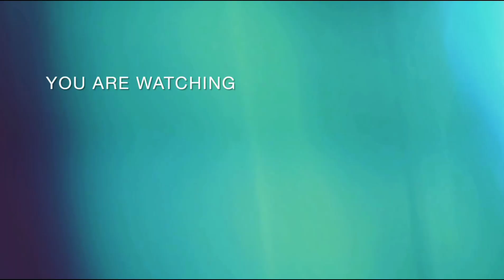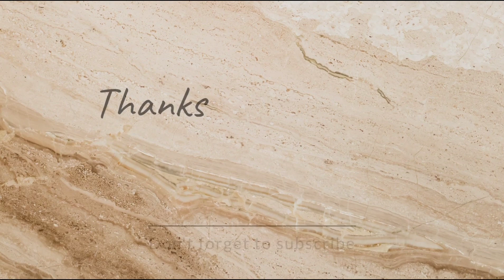Ka jingshad miet ha Umkei||Ka jing ap Christmas